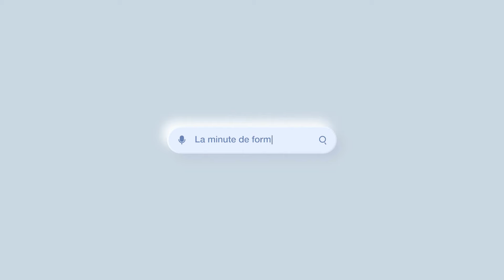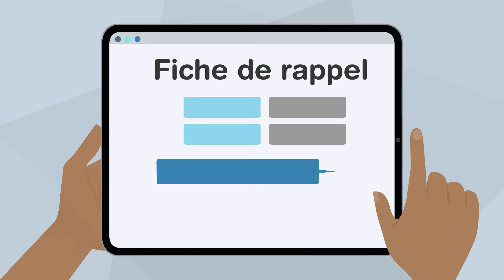Faciliter la gestion des clients difficiles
Comment réagissez-vous habituellement face à un client difficile et quelles stratégies avez-vous trouvées les plus efficaces pour transformer une situation tendue en une opportunité positive ?

L’objectif de cette minute est de déterminer comment construire son environnement de travail afin de mieux gérer les employés plus difficiles. Katie Shonk, une rédactrice dans le Programme de négociation de conflits de la Faculté de droit de Harvard, propose trois astuces pour gérer les clients difficiles.

Bon visionnement !

AdKey:kP8-4pMDW5jrN7